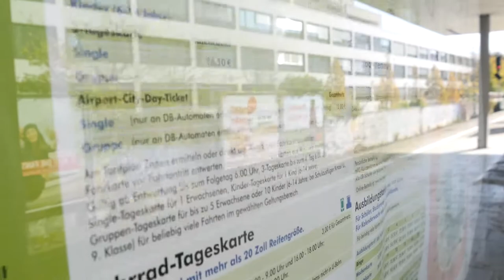Auto vs. Bahn in Bayern: So macht Bahn fahren wieder Spaß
Unser öffentlicher Nah- und Fernverkehr ist extrem kompliziert, was die Tarife angeht. Wir Grüne wollen Bus und Bahn in Bayern attraktiver machen. Mit einem einheitlichen Bayerntarif, mit einer flächendeckenden Mobilitätsgarantie für ganz Bayern und natürlich auch mit Mobilfunk- und WLAN-Versorgung unterwegs!

Informationen über mich und meine Politik für Bayern findet ihr unter: Homepage Facebook Twitter